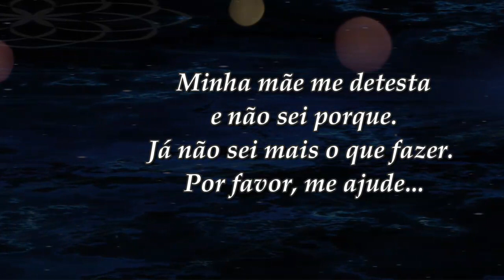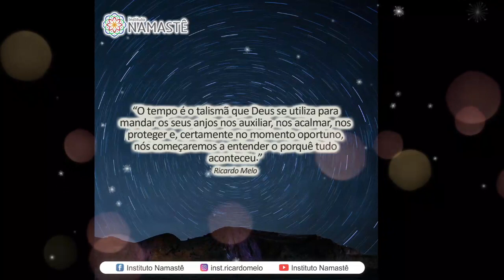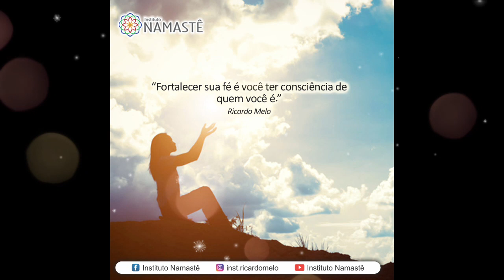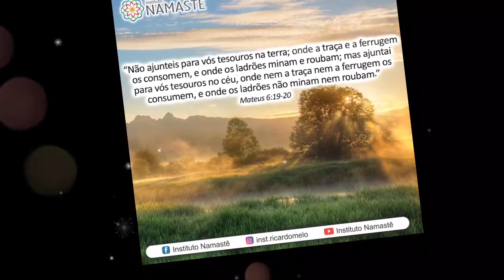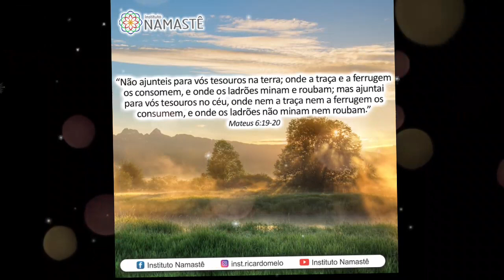Pílulas Inapiradoras NOTURNA - Minha mãe me detesta e não sei porque. Já não sei mais o que fazer...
Minha mãe me detesta e não sei porque. Já não sei mais o que fazer. Por favor, me ajude...😭🤔

1. Assista diariamente o EVANGELHO NO LAR, às 10:30hs.🙏